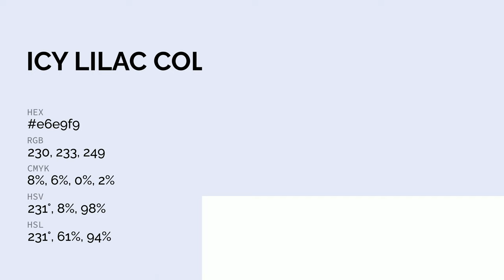Icy Lilac color e6e9f9 hex color - Violet color - Warm color e6e9f9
What color is Icy Lilac ? e6e9f9 hex color - Violet color - Warm color e6e9f9

Hex e6e9f9 Color Code is also known as Icy Lilac color.

Hex e6e9f9 Color code in RGB color code model is created after adding 90.20% red color, 91.37% green color and 97.65% blue color.
Hex e6e9f9 Color code in CMYK color (process color) code model is generated after subtraction of 7% cyan, 6% magenta, 0% yellow and 2% black.